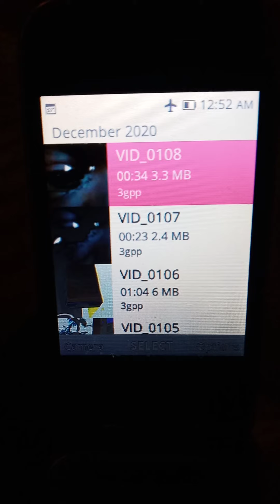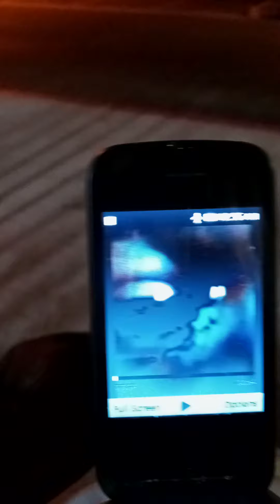never will they make a police report or show up for 911, 3 of 4